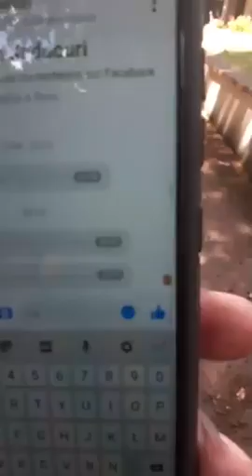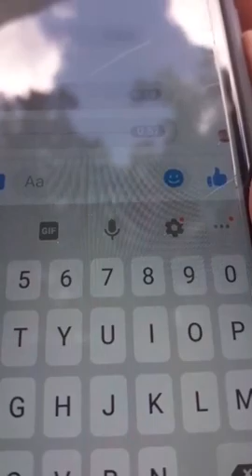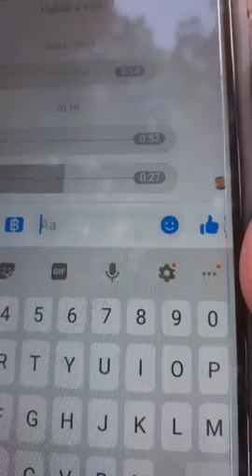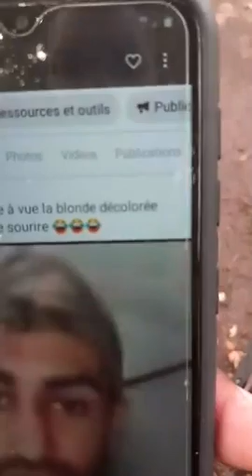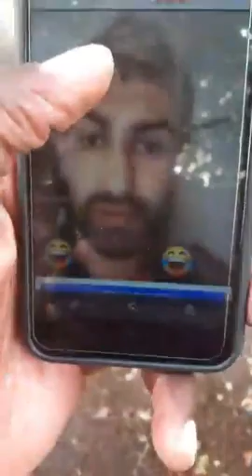Patrice Quarteron parle de Salim Kaddouri alias salima la blonde